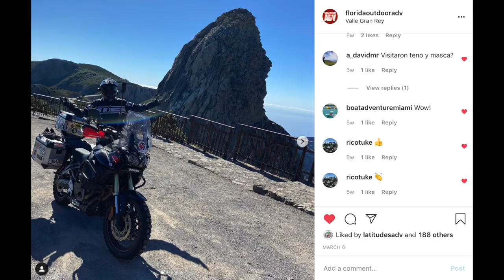La Gomera Ferry by Motorcycle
Fred Olsen ferry from Tenerife to San Sebastian de La Gomera Canarias Spain, then we ride across the island to Valle Gran Rey.

For this full series of videos please see my Europe and Africa playlist.

look for Varadero in Valle Gran Rey La Gomera.